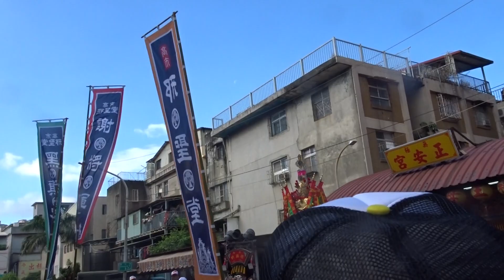高雄市三民區鼎金北方田都府田都元帥歲次庚子年平安賜福遶境:高市邢聖堂